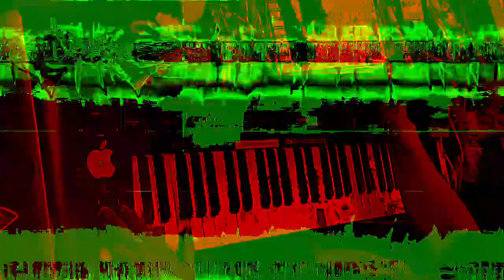[EPILEPSY WARNING] Movie 23 01 30 15h53m41s *Photosensitivity Warning*